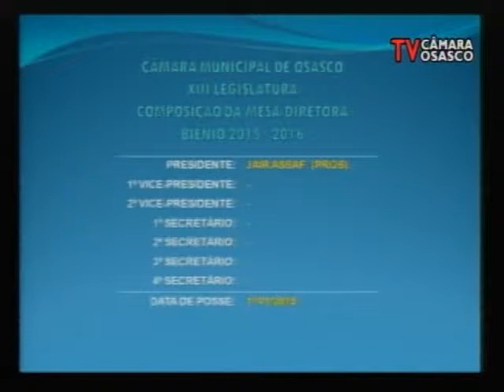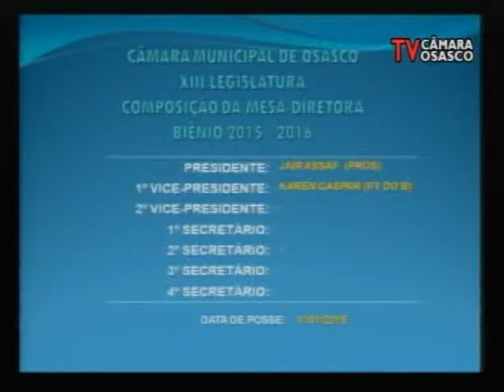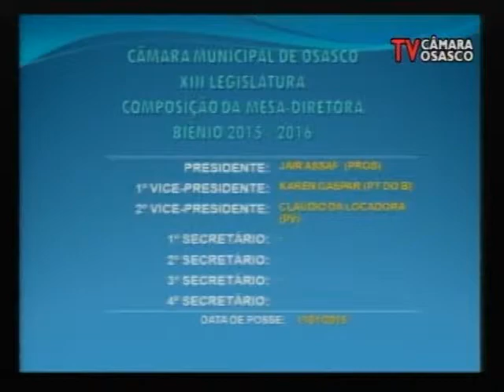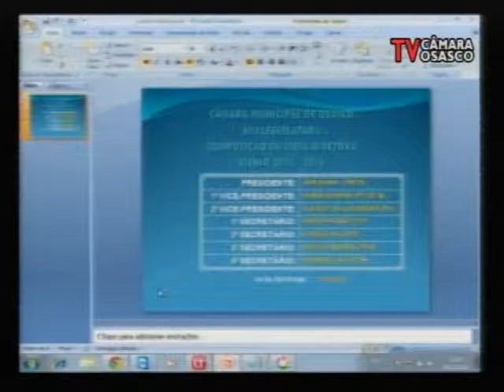71ª Sessão Ordinaria 18/12/2014